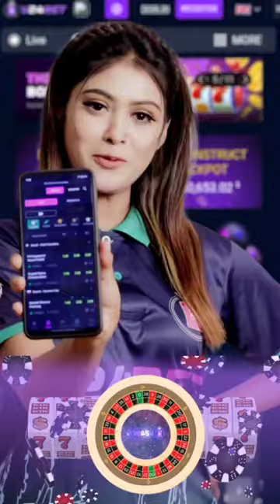। রেজিস্ট্রেশন করলেই পাচ্ছেন 300 টাকা বোনাস